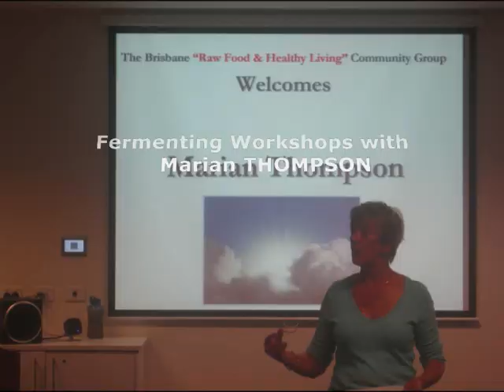Fermenting (Culturing) Foods & Beverages with Marian Thompson, Brisbane - Workshop Highlights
Raw cultured vegetables and beverages have been around for thousands of years, but we have never needed them more than we do today. Rich in lactobacilli and enzymes, alkaline-forming, loaded with vitamins, they are an ideal food that can and should be consumed with every meal.
FERMENTED FOODS ARE FOODS THAT CONTRIBUTE IMMENSELY TO HEALING AND BUILDING YOUR INNER ECOSYSTEM.

In Marian's 3 hour workshop you will sample a variety of organic fermented foods and beverages. Each participant will receive an information and instruction booklet on how to make delicious and healthy fermented foods and drinks. You will learn how to make these healthy and delicious foods and take home your own Kefir and Kombucha plants to enable you to make your own fermented foods at home.

Fermenting Workshops
Marian Thompson
Brisbane, Indooroopilly
Australia